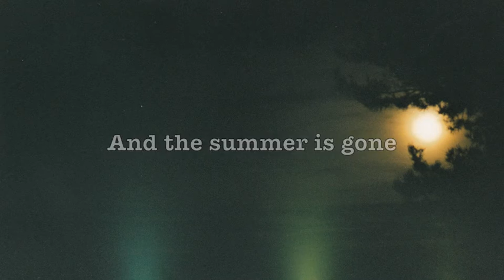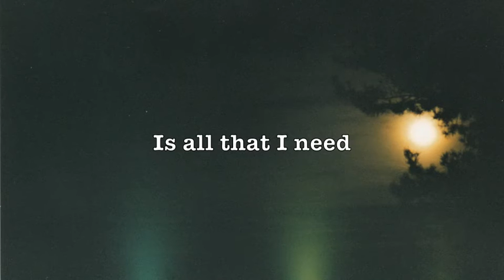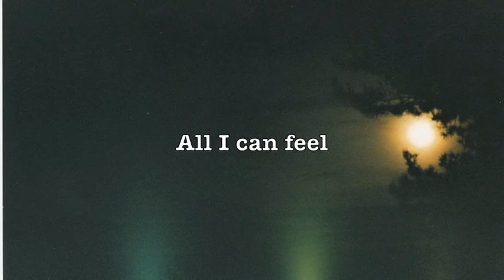Peace And Quiet by Tomas Ericsson